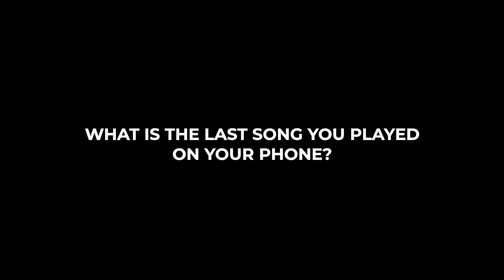Quickfire Round 4 - Songwriter Accelerator Programme - Season 2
Beyonce or Rihanna?

The Season 2 Songwriter Accelerator participants voice their favourites in our quickfire rounds. Featuring Rothwell, Eli Smart, Luke Burr, MEI and Imogen.

Sentric Music enables artists to collect royalties when their music has been streamed, downloaded, broadcast, used online and played live.